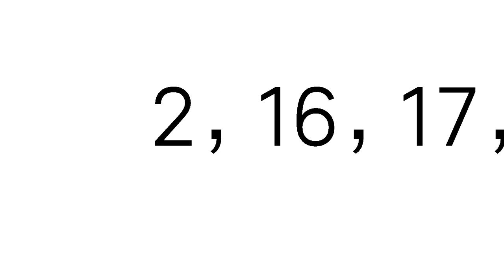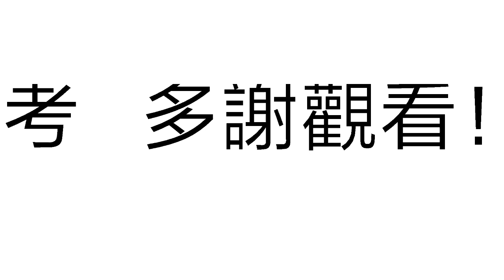今彩539必勝12月20日預測號碼